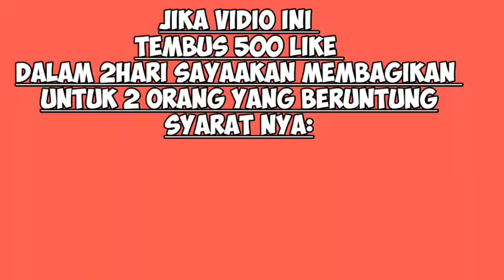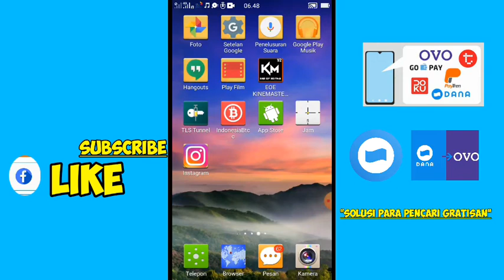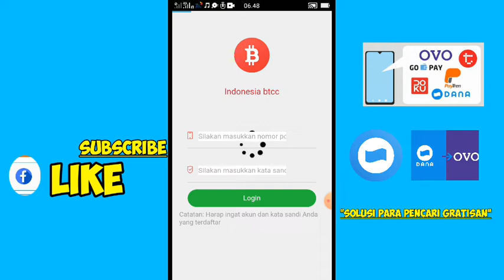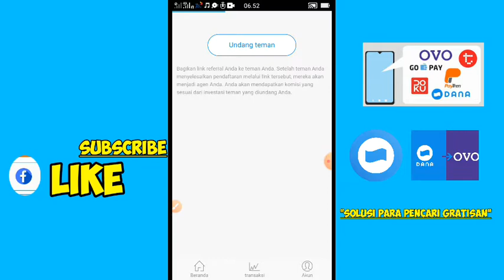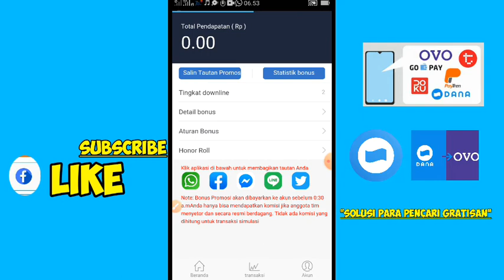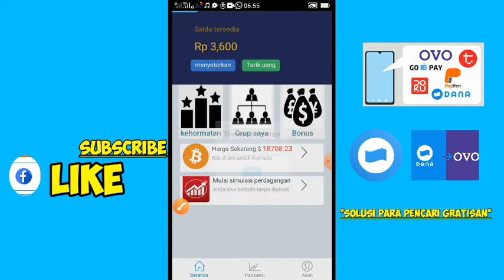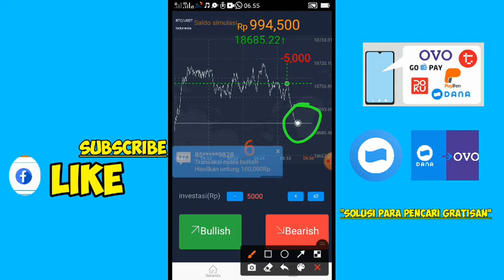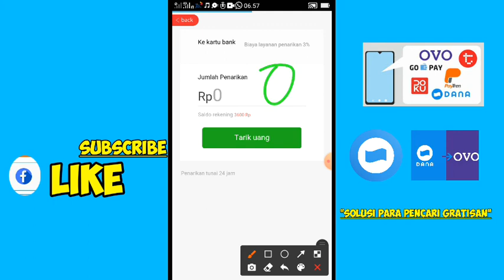🔴Aplikasi Indonesia Btcc||Aplikasi Penghasil Saldo Dana Tercepat 2020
aplikasi penghasil saldo dana buzzbreak sam 17,
aplikasi penghasil saldo dana cashzine,
aplikasi penghasil saldo dana dan pulsa,
aplikasi penghasil saldo dana gratis tercepat 2020,
aplikasi penghasil saldo dana gratis 2020,
aplikasi penghasil saldo dana gratis tanpa undang teman,
aplikasi penghasil saldo dana gampang,
aplikasi penghasil saldo dana mudah dan cepat,
aplikasi penghasil saldo dana murah,
aplikasi penghasil saldo dana work,
aplikasi penghasil saldo dana sam 1724,
apk penghasil dana,
aplikasi penghasil saldo dana terlegit 2020,
aplikasi penghasil saldo dana tercepat 2020 terbaru,
3 aplikasi penghasil saldo dana,
5 aplikasi penghasil saldo dana,
situs penghasil saldo dana gratis

*CATATAN:
Vidio di atas bertujuan untuk memberi informasi tentang apk/website Penghasil uang,dan tidak menjamin anda bisa menghasilkan uang dari cara di atas tetapi ada beberapa pengguna yang mendapatkan uang dari aplikasi / website di atas.Terimakasih...